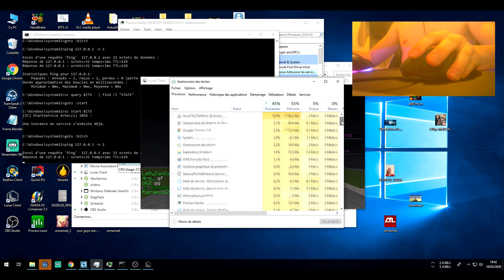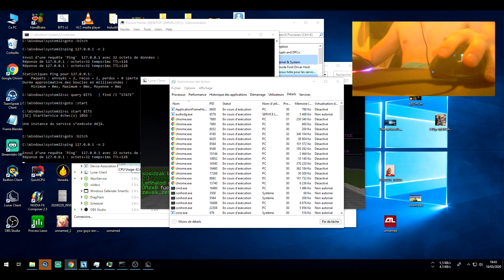KSINED 16 POTTED (Clicks & Lunar Client)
lol man down

KSINED 16 POTTED (Clicks & Lunar Client), ziblacking vs ksined